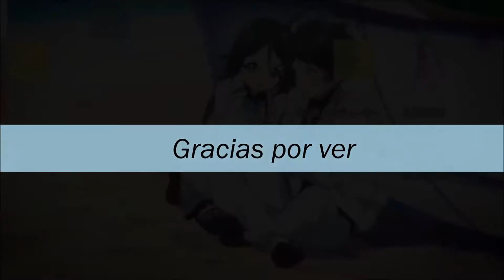Legends Never Die [AMV]